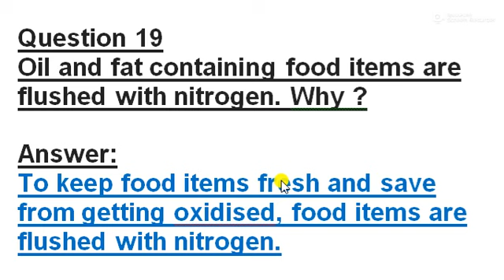Oil and fat containing food items are flushed with nitrogen. Why ? class 10 chemistry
hi everyone in this video we do Oil and fat containing food items are flushed with nitrogen. Why ?

Question 19
Oil and fat containing food items are flushed with nitrogen. Why ?
Answer:
To keep food items fresh and save from getting oxidised, food items are flushed with nitrogen.